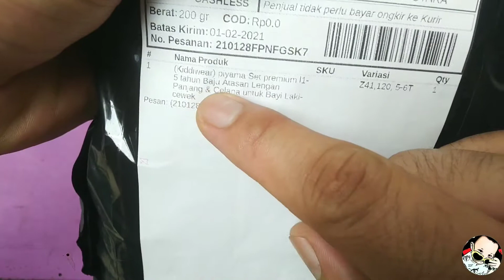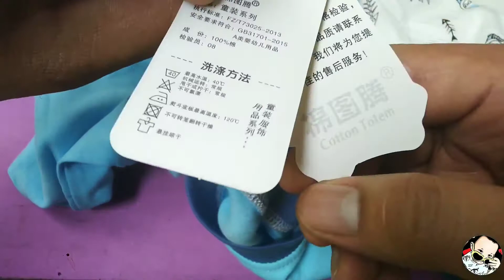Ulas kiriman baju anak | velalosa